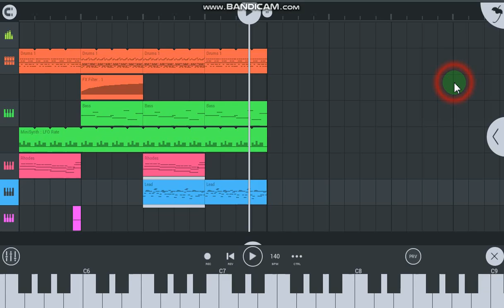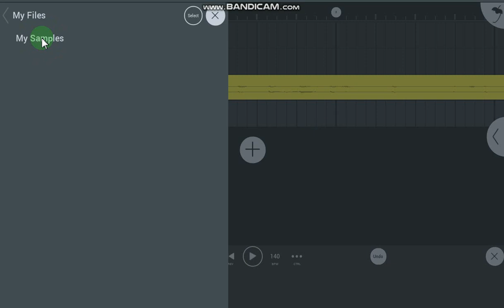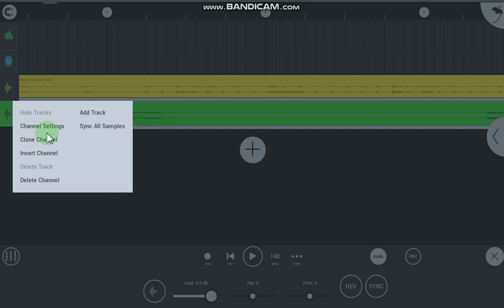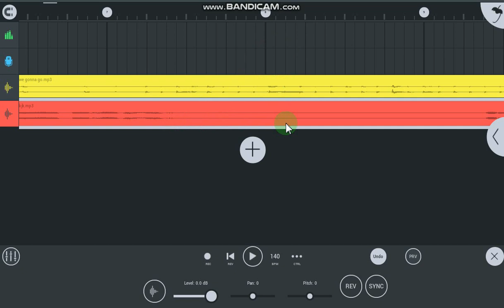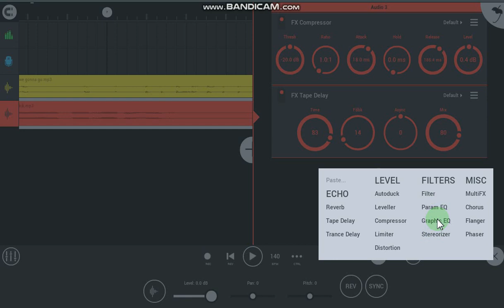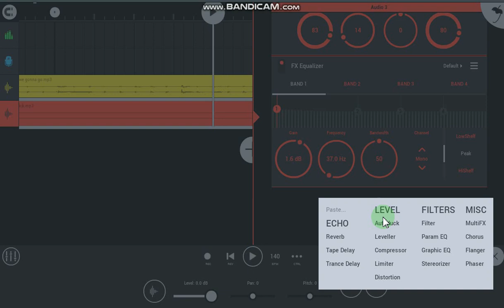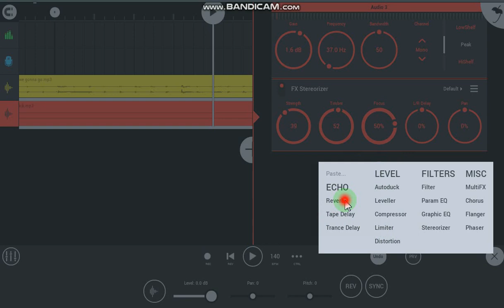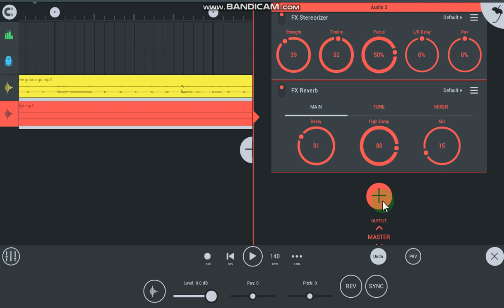Yadda zaka hada waka cikin wayarka - ( Fl studio mobile )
wannan video zai nuna maka yadda zaka waka cikin wayarka cikin sauki
dannan wannan link don Sayen app din